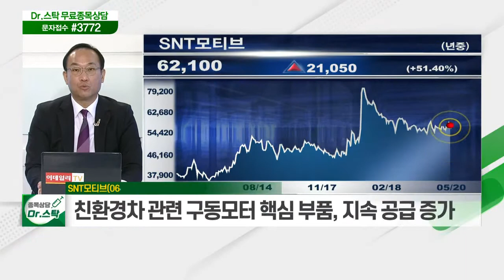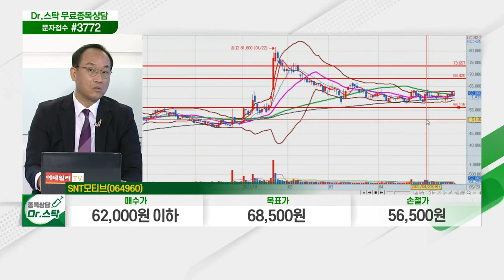SNT모티브(064960)... 자동차의 친환경 모터·계기판 등 핵심 부품 생산_닥터의 노트 (20210520)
- 자동차의 친환경 모터·계기판 등 핵심 부품 생산
- GM 비롯 현대차·기아 등 글로벌 완성차 업체 공급
- 친환경차 관련 구동모터 핵심 부품, 지속 공급 증가